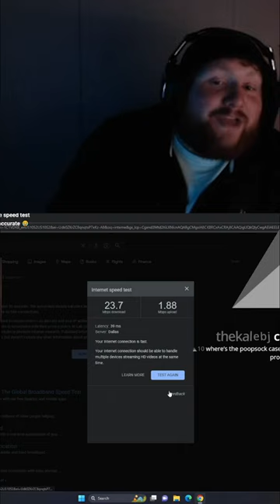Rock Bottom Arkansas Internet 😂